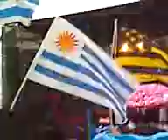himno uruguayo a pleno, recibimiento palacio legislativo